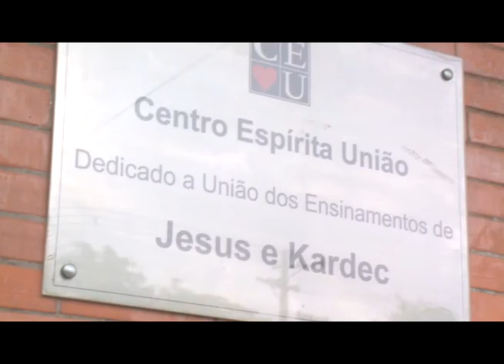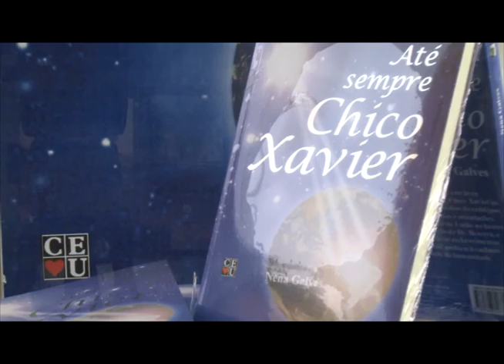Educação e consumismo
Nena Galves entrevista Velocino Camargo sobre "Educação e consumismo"